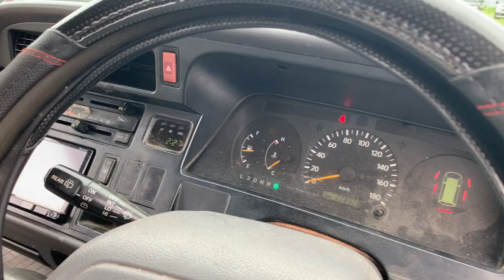Toyota Hiace RZH112 9584